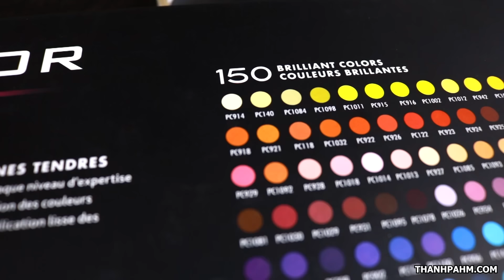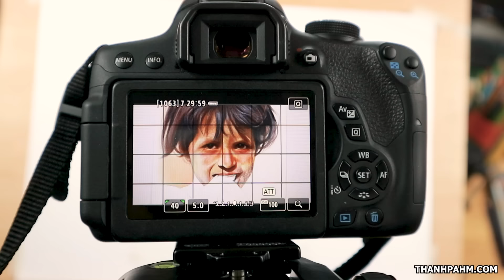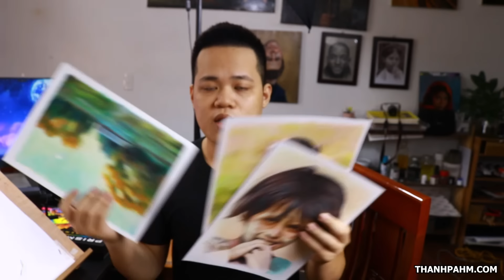Vẽ Thử Bộ Bút Chì Màu 5.000.000 VNĐ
Thành ban đầu định mua set faber castell 120 màu nhưng shop mình hay mua lại đang hết hàng, lần tới mình sẽ mua và review cho mọi người sau
Để xem chi tiết từng bức một các bạn truy cập instagram của Thành nhé :